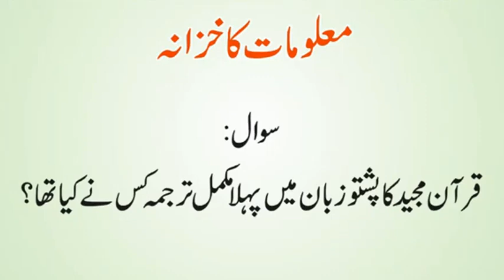Quran Pak ka Sab Se Pehla Tarjuma Kis Ne Kia | Quran ka Pashto Zuban Mein Kis Ne Kia | Urdu & Hindi